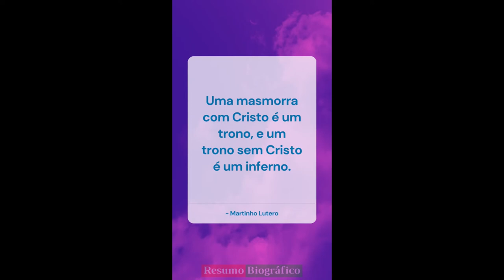Frases de Martinho Lutero YouTube 9